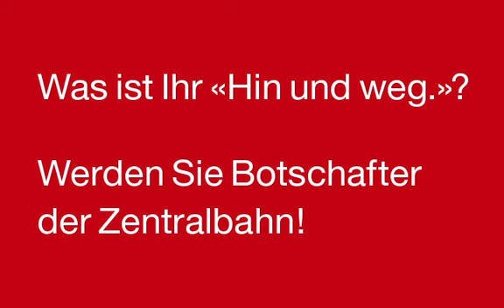Ich bin "Hin und weg." von der Zentralbahn. - und Sie?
Unser Mitarbeiter ist "Hin und weg." von der Zentralbahn. Sind auch Sie von der Zentralbahn begeistert und möchten Markenbotschafter/in werden?